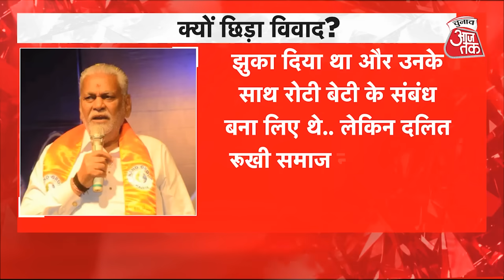Gujarat के Purushottam Rupala विवाद ने बढ़ाया BJP का सिरदर्द, भारी पड़ेगी Karni Sena की नाराज़गी?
गुजरात के राजकोट से बीजेपी प्रत्याशी पुरुषोत्तम रूपाला का विरोध थमने का नाम नहीं ले रहा । क्षत्रियों पर उनकी टिप्पणी से शुरू हुए विवाद को दो हफ्ते से ज़्यादा वक़्त बीत चुका है । बीजेपी ने मामले का खात्मा करने की भरपूर कोशिशें कीं । लेकिन क्षत्रिय संगठन मांग कर रहे हैं कि रूपाला की उम्मीदवारी वापस ली जाए । अब ये विरोध गुजरात से बाहर दूसरे राज्यों में भी अपना असर दिखा रहा है । बुधवार को मध्य प्रदेश की राजधानी भोपाल में भी करणी सेना ने विरोध प्रदर्शन किया । रूपाला का पुतला दहन भी हुआ । राजपूत महिलाओं में रूपाला के बयान को लेकर खास नाराज़गी है जो भोपाल में भी देखने को मिली है । मांग एक ही है बीजेपी रूपाला की उम्मीदवारी वापस ले । ऐसे में आइए समझते हैं कि रूपाला विवाद का सामाधान इतना मुश्किल क्यों दिखाई दे रहा है ।